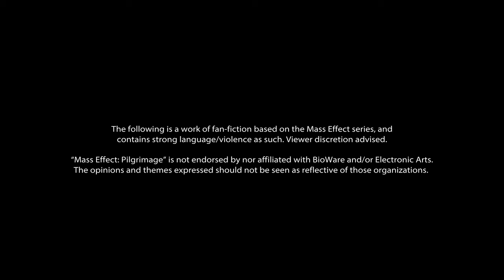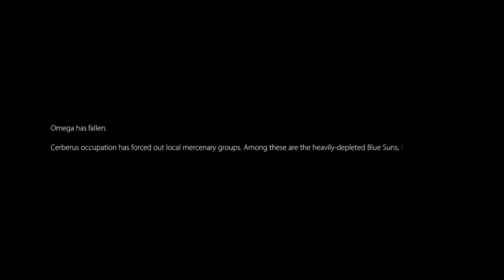PILGRIMAGE Episode 1: "Alpine Paradise" | Mass Effect Fan-Film | UE5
_*After time adrift among open stars, along tides of light and through shoals of dust, I will return to where I began.*_

This is my absolute favorite, most cherished sci-fi franchise, and I genuinely hope this fan-series helps ease the pain of waiting for Mass Effect 5.

If you'd like to directly support, then coffee is a godsend ❤️

_(they consider it a metaphor—I do not. I drink a *lot*)_

*SOFTWARE USED:*
- Unreal Engine 5
- Blender 4
- MetaHuman
- Mixamo
- MoveOne
- LiveLink
- MetaTailor
- Adobe Premiere
- Audacity

*MODEL SOURCING:*
- Sketchfab
- UE Marketplace (freebies, usually)
- Kitbash3d
_(note—I'm not the best at keeping track of assets, so if you're the creator of any model/asset used in this video and would like attribution, please lmk!)_